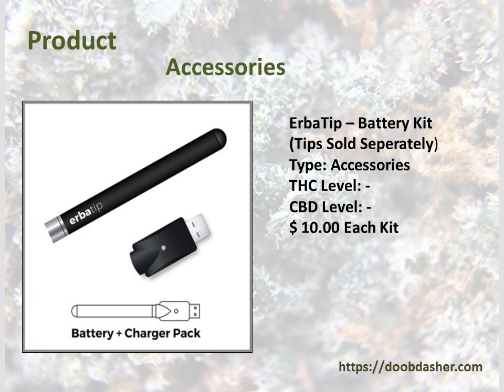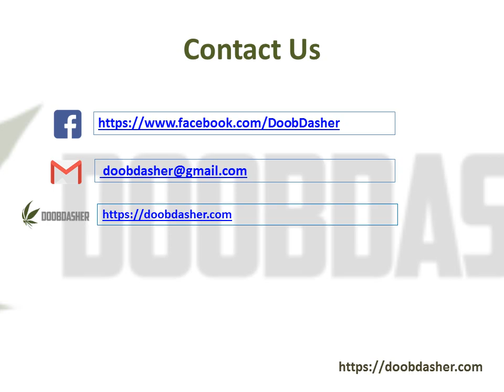Buy cannabis online from doobdasher in Canada